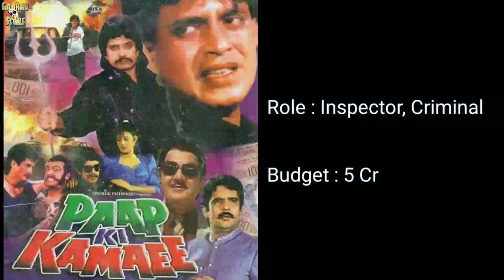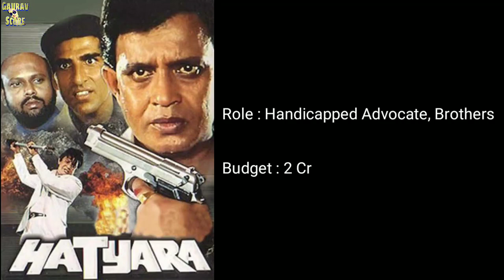Mithun Chakraborty Double Role Movies List | Mithun Da Film | By Gaurav Scope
Hello dosto Main hun Gaurav Gavle or hamara channel Gaurav Scope Youtube Channel main aapka swaat hai.

My Gears:

2nd Laptop

2nd Mobile

Mini Tripod

Green Screen

Wireless Mic

Hello dosto aaj is video main Mithun Chakraborty Double Role movie list ke baare main batane wala hu. So Mithun da ki total 18  Double role movies hai. Un sabhi movies ki list hum aaj is video main dekhe ge so Mithun chakraborty double role movies ke baare main jaanege. So video pura dekhe.

Mithun Chakraborty Double Role Movies :

1. Taxi Chor (1980)
Release : 29 August 1980
Role : Twin Brothers
Budget : 1 cr
Box Office :

2. Aamne Samne (1982)
Release : 29 January 1982
Role : Gopi and Johnny
Budget : 1.4 cr
Box Office :

3. Kasam Paida Karne Wale Ki (1984)
Release : 23 November 1984
Role : Father and Son
Budget :
Box Office :

4. Rakta Bandhan (1984)
Release : 22 June 1984
Role : Twin brother, Chandan and Trishul Singh
Budget : 2 cr
Box Office :

5. Param Dharam (1987)
Release : 13 November 1987
Budget : 3.5 cr
Box Office :

6. Ladaai (1989)
Release : 3 November 1989
Budget : 4 cr
Box Office :

7. Paap Ki Kamaee (1990)
Release : 31 August 1990
Role : inspector and criminal
Budget : 5 cr
Box Office :

8. Gunahon Ka Devta (1990)
Release : 6 july 1990
Role : Advocate father and inspector son
Budget : 6 cr
Box Office :

9. Swarg Yahan Narak Yahan (1991)
Release : 2 August 1991
Budget : 2.5 cr
Box Office :

10. Pardesi (1993)
Release : 20 August 1993
Role : villager and city criminal
Budget : 2 cr
Box Office :

11. Paramaatma (1994)
Release : 15 April 1994
Role : Brothers
Budget : 3 cr

12. Jallaad (1995)
Release : 15 September 1995
Budget : 3 cr
Box Office : 8 cr

13. Rangbaaz (1996)
Release :
Role : Triple Role
Budget : 4 cr
Box Office :

14. Hatyara (1998)
Release : 5 June 1998
Role : brother,  Handicapped advocate
Budget : 2 cr
Box Office :

15. Heera Lal Panna Lal (1999)
Release : 22 october 1999
Role : Twin Brothers
Budget : 1.5 cr
Box Office :

16. Qaidi (2002)
Release : 3 may 2002
Budget : 4.5 cr
Box Office :

17. Mawali No.1 (2002)
Release : 2002
Role : twin brothers
Budget : 2.5 cr
Box Office :

18. Gautam Govinda (2002)
Release : 11 October 2002
Role : Gautam, Govinda
Budget : 3.5 cr
Box Office :

Topic cover :

1. mithun chakraborty double role movies,
2. mithun chakraborty double role movies list,
3. mithun chakraborty double role film,
4. mithun chakraborty double role all movie,
5. mithun chakraborty double role hindi film,
6. mithun chakraborty double role movie hindi,
7. mithun da ki film,

Note :- I'm not the owner of  any pictures and images showed in the videos.
All the pictures and images are showen in the video belonges to respected owners and not me.